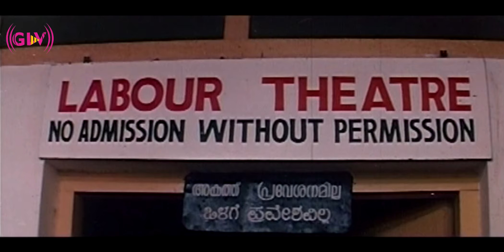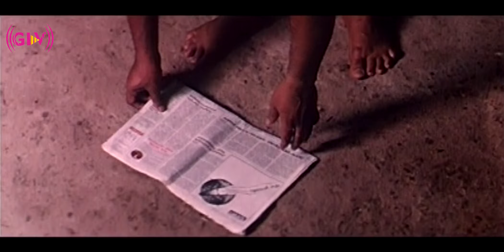ஆதித்யன் IPS | ADITHYAN IPS TAMIL MOVIE | PART 5 | Super hit Action Movie | Kalabhavanmani hits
Direction by : Saleem Baba
Produced By : G P R Vittal, R Saravanan
Cast : Kalabhavanmani
            Rajan
            Viswanath
             Vinitha